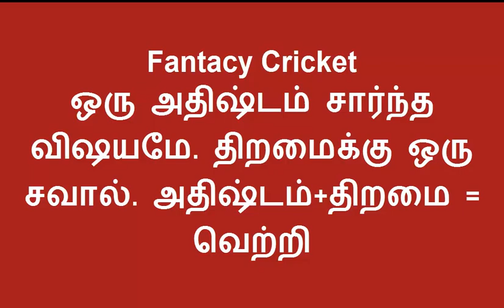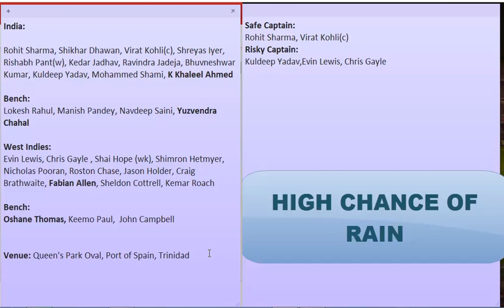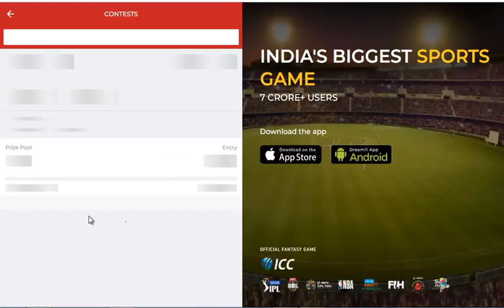IND vs WI Dream11 Team in Tamil || 3rd ODI || INDIA vs WEST INDIES || 14/08/2019